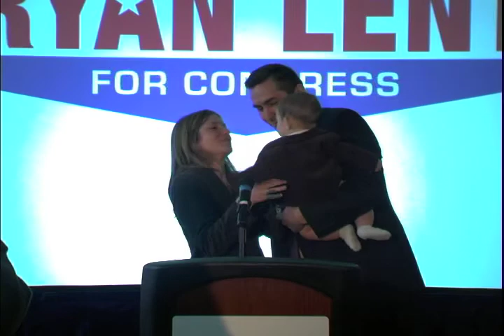Jennifer Lentz- Bryan Lentz for Congress